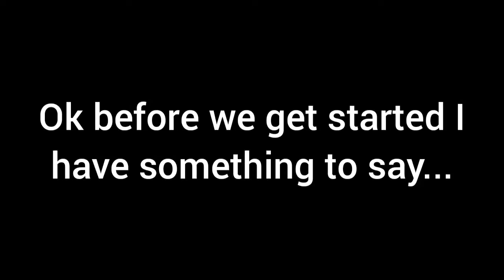Friday Night Funkin Vs Shaggy Week's 1,2 + God Eater [CHECK DESCRIPTION]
In this video I play Friday Night Funkin' Vs Shaggy (From Scooby Doo) and gave up on God Eater so I downloaded the 4 keys mod

This is my first time editing any sort of video so if you liked what you saw here tell me in the comments if you want to see more edited videos like this. I have another video on Vs Shaggy I'm currently editing so keep an eye out for that one when I upload it. Ok that's enough from me see you for now :)